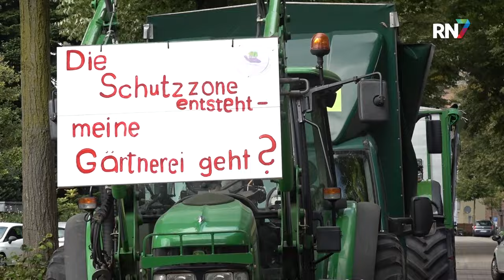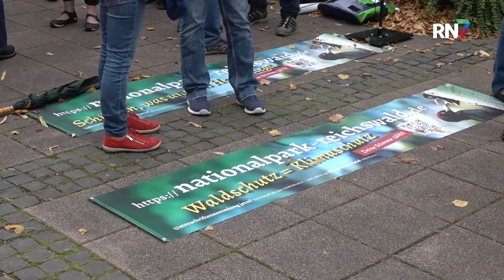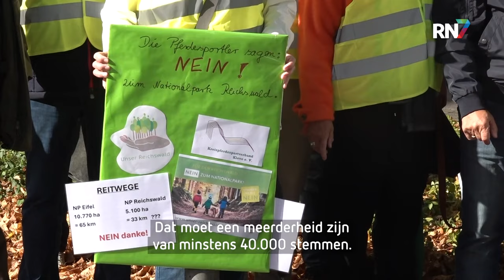Kleve stemt tegen nationaal park, referendum op komst || RN7 REGIONIEUWS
Komt er wel of niet een nationaal park, net over de Duitse grens, langs onze regio? Dat is een vraag die al een tijdje speelt. Gistermiddag stemde de gemeenteraad van Kleef voor de tweede keer over deze kwestie. Reden voor veel voorstanders om zich te verzamelen voor het gemeentehuis. Maar ook tegenstanders lieten van zich horen.